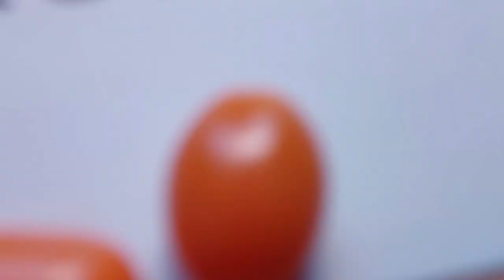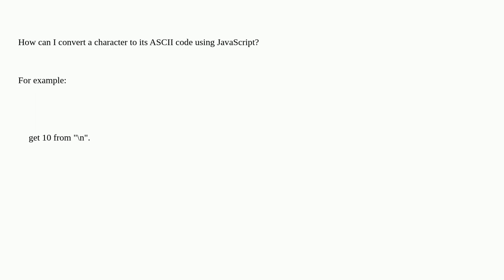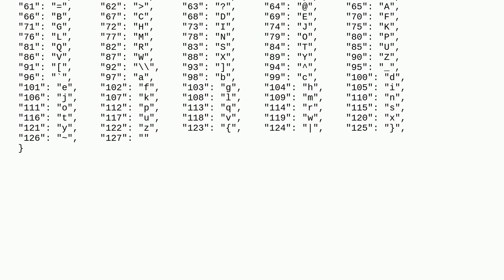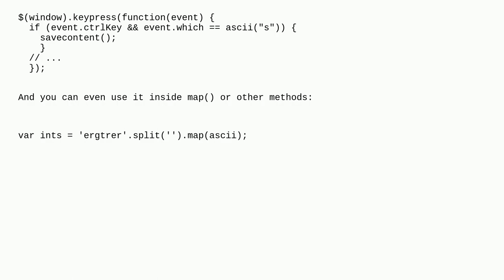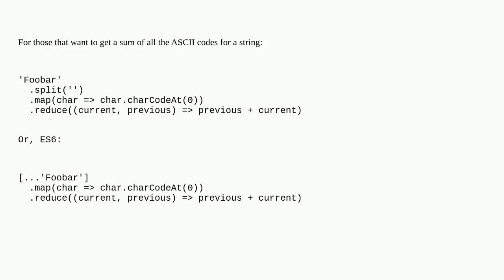Convert character to ASCII code in JavaScript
A special thanks goes out to the community

  javascript